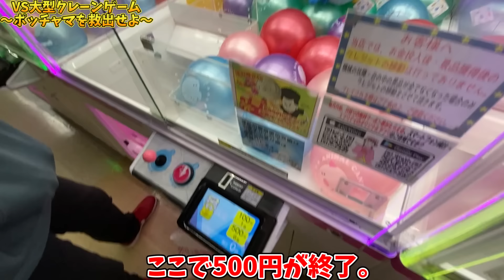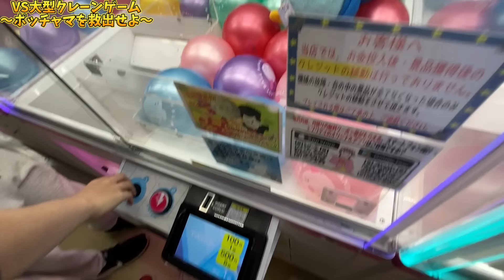どうしてもポッチャマを自分の物にしたい男【クレーンゲーム】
ポッチャマ狙います。